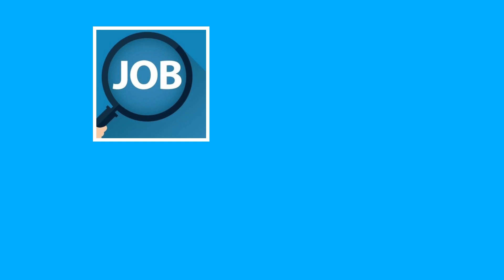招聘保安員 20220703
MSS 誠聘：
啟德區 高尚住宅 保安員
1️⃣2️⃣小時
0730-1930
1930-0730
$1️⃣8️⃣7️⃣4️⃣0️⃣
新人奬: $1️⃣0️⃣0️⃣0️⃣

01-07-22

招聘專區
(1)